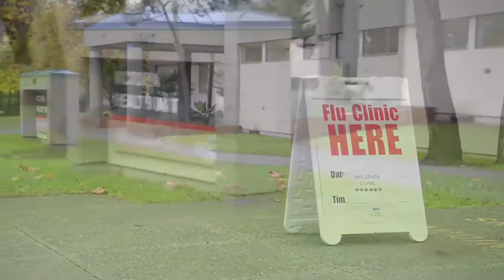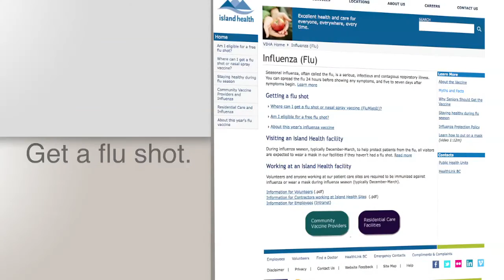Your Best Shot: Protecting yourself against flu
For more information about prevention, vaccine components, and where to get a flu shot,